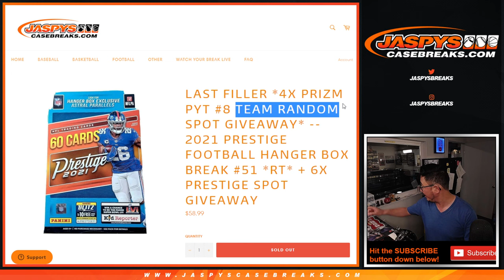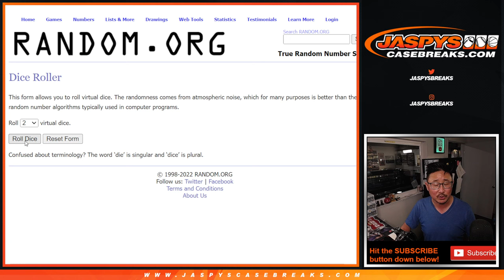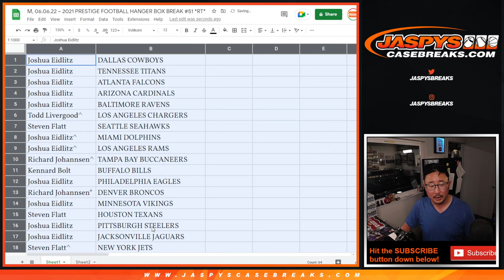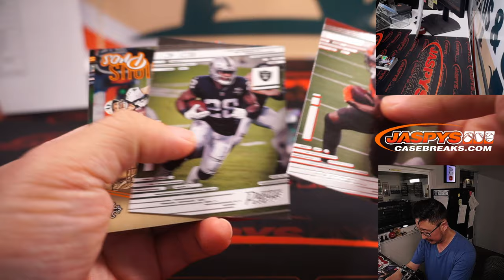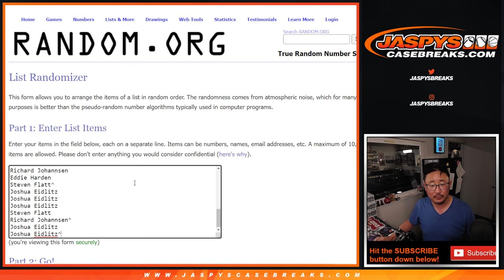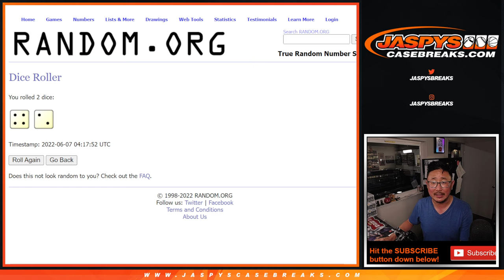M, 06.06.22 ~ 2021 PRESTIGE FOOTBALL HANGER BOX BREAK #51 *RT*